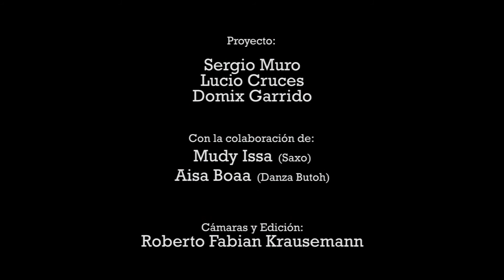Espectáculo "La Historia de la Performance"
Espectáculo "La Historia de la Performance" dirigido por Sergio Muro.
Con Lucio Cruces, Domix Garrido, Aisa Boa, Nasser.
Realizado en el Teatro de las Esquinas, Centro Cultural Matadero de Huesca, Centro Cultural  Las Cigarreras de Alicante, Festival Mucho Más Mayo de Cartagena